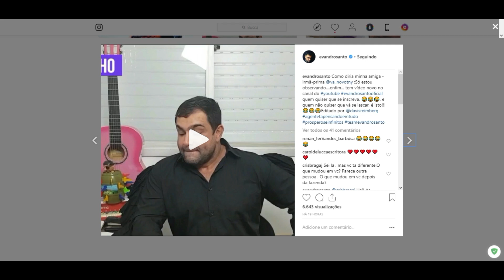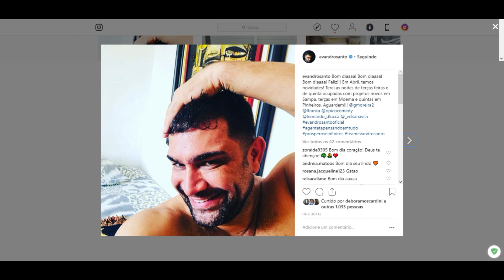STORIES DO EVANDRO SANTO 12/03/2019